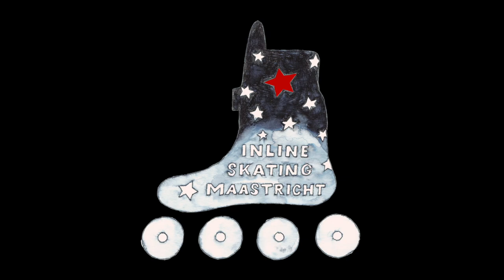Camilla: roll your bearings with style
*** Music ***